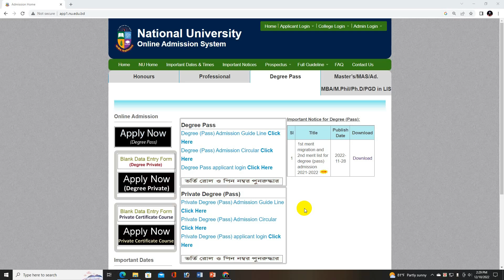ডিগ্রি ভর্তি ১ম রিলিজ স্লিপের আবেদন করার শর্তসমূহ।Degree Admission 2022